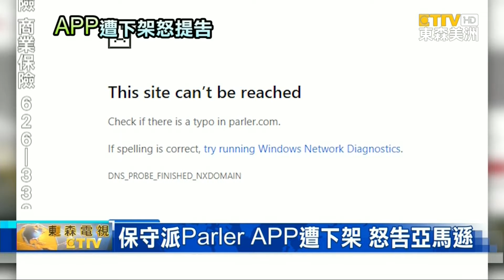保守派社群媒體Parler遭下架 憤怒起訴亞馬遜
美國保守派愛用的一款「手機應用程式」，由於最近遭到 亞馬遜 強制下架，因此，決定採取法律行動，要對 科技公司、提出訴訟。